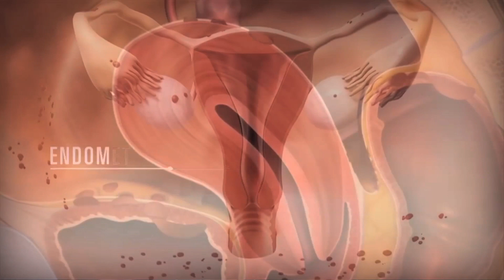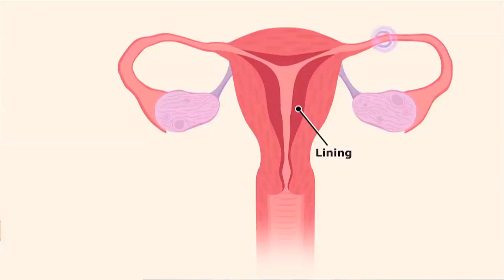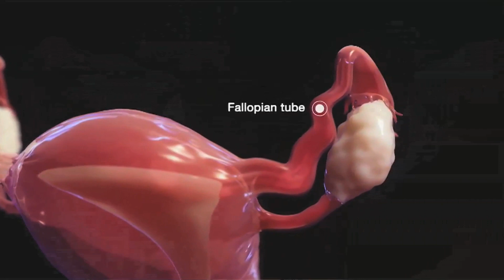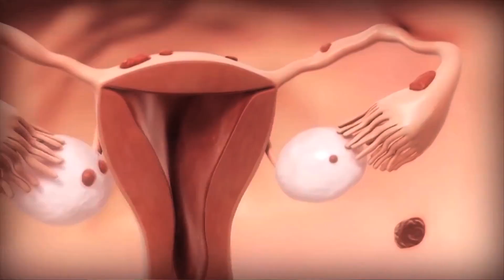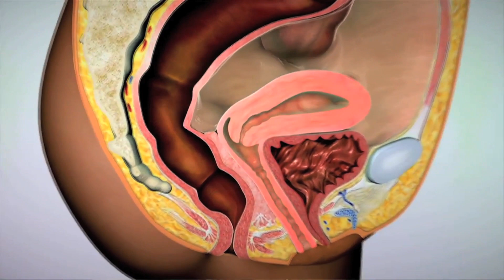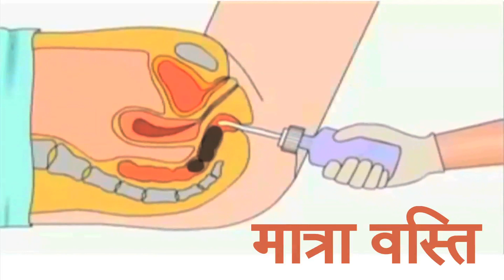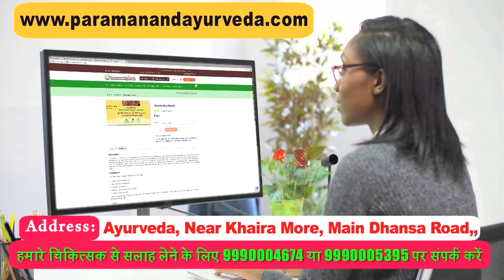Endometriosis Part 2 - Treatment & Solutions ! Natural & Ayurvedic Treatments!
In this second part video we are going to discuss the treatment options and solutions available for endometriosis. The earlier the diagnosis, the better. But wheneven you find out you have it, you need to take medical help immediately. It is something not to be neglected. Ayurvedic treatments for endometriosis is much better compared to western medicines. In this video we are going to talk about it in great details. So make sure you watch it carefully. Let us know in comments if there is any confusion.